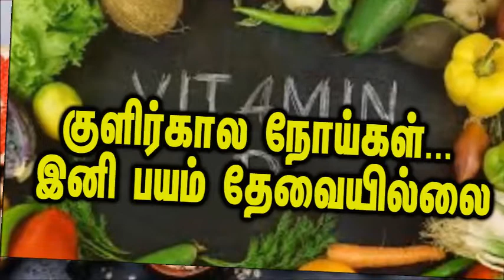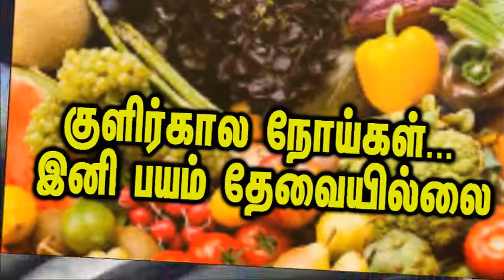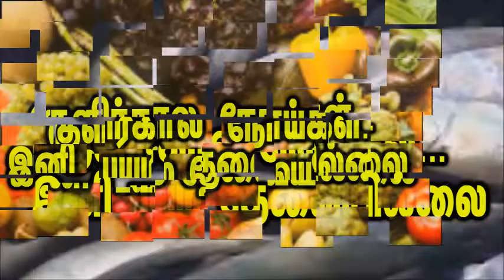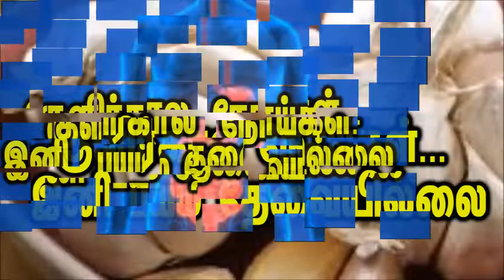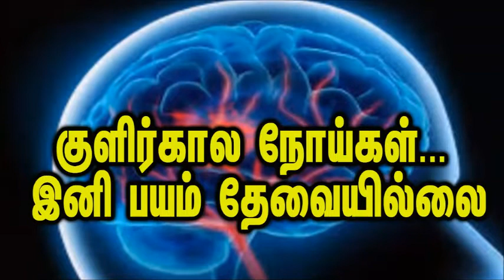குளிர்காலங்களில் ஏற்படும் நோய்களைப்பற்றி இனிபயம் தேவையில்லை இந்தப்பதிவு மிகவும் பயனுள்ளதாக இருக்கும்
இந்தப்பதிவு பயன்தரும்

இந்தப் பதிவு மிகவும் பயனுள்ளதாக இருக்கும்